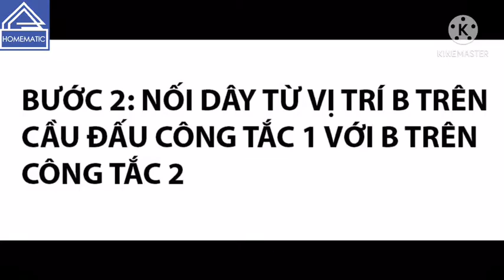Công tắc cảm ứng mặt kính, wifi, điều khiển từ xa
💢 Homematic hiện tại đã ngừng cung cấp sản phẩm này.

🎯 Để tham khảo dòng sản phẩm tương tự vui lòng truy cập